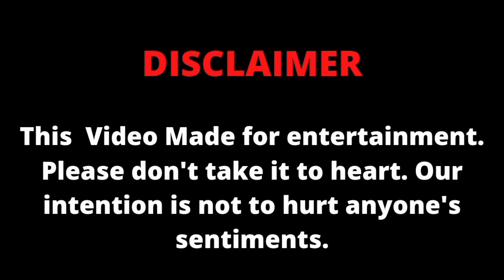SACHI YAARI ❤️|| Free Time Comedy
Script : Sumit Verma
Director : Sumit Verma
Camera Man : Sourabh Sharma

ÃCTOR ❤️ :
1). Sumit Verma
2). Krishna Khanna
3). Vishal Singh
4). Sourabh Sharma
5). Karan

Editing 🎨 : Sumit Verma
Thumbnail 🖼️ : Sumit Verma